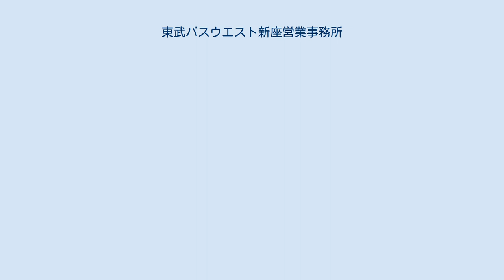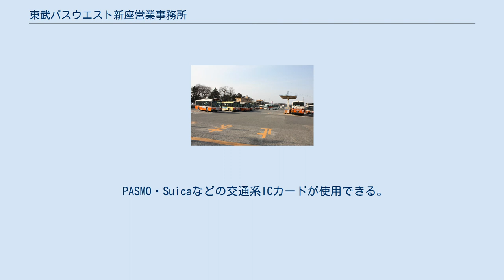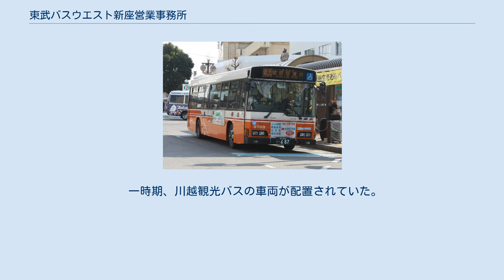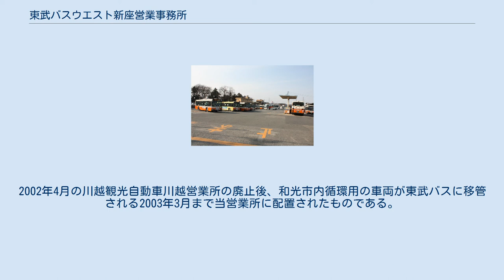東武バスウエスト新座営業事務所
東武バス 」 東武バスウエスト新座営業事務所 新座営業所 乗合バス車両（9769） 高速バス車両（9959） 東武バスウエスト新座営業事務所（とうぶバスウエストにいざえいぎょうじむしょ）とは、埼玉県新座市大和田四丁目15-6にある東武バスウエストの営業所。
一時期は川越営業事務所の傘下であった。
最寄バス停名は「新座車庫」である。
同停留所には西武バス志32系統も通るが、西武バスはバス停の設置がないため通過する。
 東武東上線成増駅 - ふじみ野駅間の沿線を路線エリアとする、広範囲な運用が特徴の営業所で、東武東上線の駅と沿線の団地・住宅地とを結ぶ短距離の路線が主体ある。
大別して成増・和光、朝霞・志木の2エリアに分割されており、エリア相互間を連絡する路線は設定されていない。
かつては鶴瀬・ふじみ野・上福岡エリアの路線も抱えていたが、川越営業事務所に移管させたことで一度同エリアから撤退した。
しかし、2015年4月新設のららぽーと富士見線を新座営業事務所が引き受けたため、再びふじみ野・鶴瀬方面に乗り入れるようになった。
2017年現在、担当する和光市内と朝霞市内を結ぶ自社の路線がなく、和光市内は飛び地の状態となっている。
 当営業所付近のエリアは西武バス・国際興業バスなどが多くの系統を設定しており、東武バスは和光市・志木市・富士見市・ふじみ野市での路線展開が目立つ。
 全て特殊区間運賃制である（短距離の路線で、全線一区の路線は存在する）。
 成増駅 - 宮本 - 和光市駅北口方面 1997年までは、増07は成増駅北口 - 宮本間の運用で、成増駅北口方面は午前中のみ、宮本方面は午後のみのという運用だった。
当時成増駅北口の終点は、成増坂上の向かい側の降車場が終点であった。
これは成増駅北口ロータリー前にある道路が、和光市方向の一方通行だった為で、降車後回送で、踏切を左折し成丘通りを経由し、成増ヶ丘小学校裏交差点を右折して、赤塚高台の交差点に出る。
宮本へ回送するときは、交差点を左折し上赤塚交番南へ左折して三園通りをしばらく道なりに行くと、吹上観音前の交差点を左折して笹目通りで宮本へ戻る。
成増駅北口へは赤塚高台の交差点を右折して、次の信号を右折して成増駅北口へ到着する。
宮本終点後は、宮本付近が折り返すスペースが無いために成増駅北口へ回送していた。
宮本から成増駅北口への回送は、笹目通りを出て、レインボーモータースクール前の交差点を右折し吹上観音下交差点を左折し、三園通りを経て成増駅北口へ回送する。
1997年に、成増駅北口ロータリーが改良工事が完成し、ロータリー前の道路が両方向と通行できるようになり、成増坂上の向かい側にあった成増駅北口の降車場が廃止され、終日成増駅北口のロータリーまで延伸したと同時に、宮本 - 楢の下 - 吹上観音下 - 市場間を延伸して、現在の宮本循環線となる。
 増09は成増駅北口 - 白子3丁目東間は増07と並走し、この増09は成増駅発、和光市駅発とも時間帯に関係なく吹上観音下を経由する。
 宮本付近の道路が狭く、原則中型車のみの運用となっている（中型車導入までは大型車で運用されていた）。
 成増駅南口 - 埼玉病院 - 南大和方面 増32は、過去に諏訪原発着の運用もあった（諏訪原 - 南大和（折返場）間は回送）。
全線にわたって西武バス泉33・泉34系統と並行しているが、一部で停留所の有無・位置・名称が異なる。
また埼玉病院までは和光市駅南口発着の和06系統とも並行している。
 和光市駅南口 - 司法研究所方面 日中西大和団地・和光市南方面、また朝夕には司法研修所・税務大学校などの利用者が使用する。
和01（二軒新田止まり）・和01（南一丁目発）は、司法研修所循環の出入庫便である。
二軒新田到着後、回送となり南大和の折返場または新座営業所へ入庫する。
出庫時は南一丁目まで回送して和光市駅南口行になる。
 かつて存在した和07は和01と後述する和03を統合したものである。
 和光市駅 - 和光高校循環 時間帯に関わらず和光高校先回りで運行される。
ほとんどの便が和03であり、南口に乗り入れるバスは少ない。
 和12系統は和07のうち司法研究所循環の部分を短縮したものである。
運行は和07と同じく平日1本のみである。
 和光市駅南口 - 埼玉病院・裁判所方面 和06は全日朝と夜は埼玉病院敷地内を経由しない便がある。
平日1便のみ混雑対策の為に税務大学正門始発和光市...